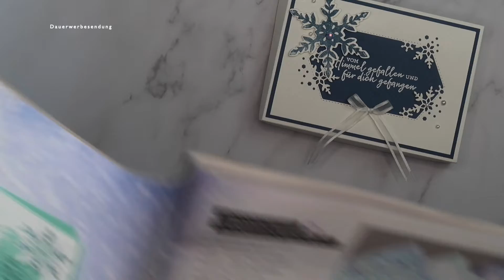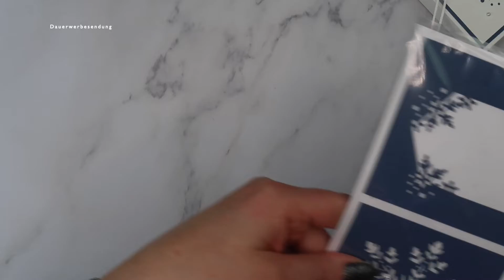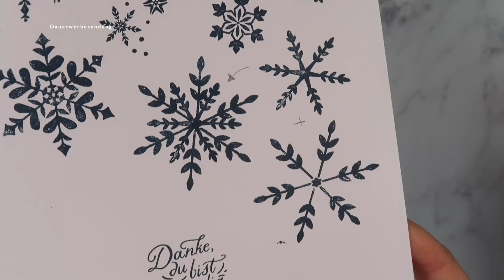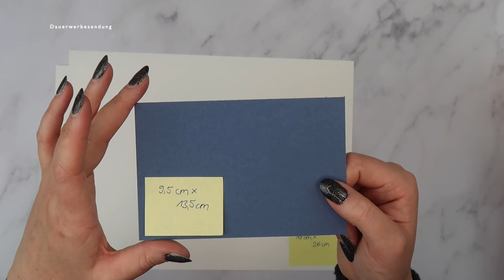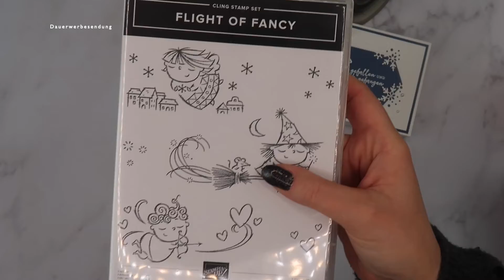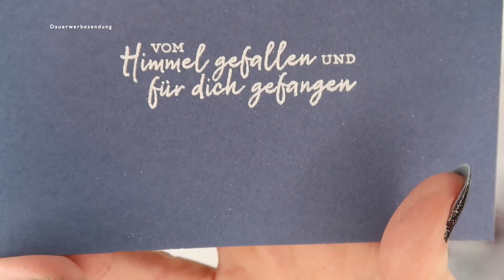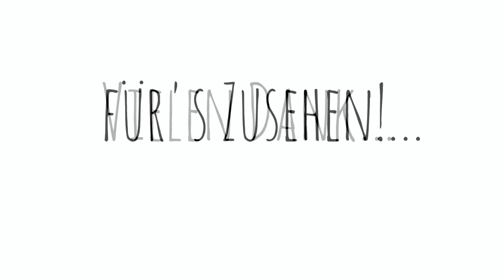Verpackung mit der Reihe Schneeflockentraum von Stampin up / Tipps und Tricks/ Anleitung in cm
Schön das du wieder eingeschaltet hast! Wir basteln heute eine hübsche Verpackung zusammen und dekorieren sie mit der Produktreihe Schneeflockentraum von Stampin up.

Hinweis: Alle im Video gezeigten Produkte sind selbstbezahlt. Ich blende "Dauerwerbesendung" ein, weil du alle gezeigten Produkte von Stampin up über mich bestellen kannst aber nich musst ;)

Bestelltipps im Überblick:
Versandkosten übernehme ich ab einem Bestellwert von 70€
(sonst 5,50€
Ich verschicke immer versichert und mit Sendungsnummer
Du kannst auch immer mal bestellen und dir irgendwann ein grosses Paket zuschicken lassen. Das spart Portokosten und ist gut für die Umwelt...Wenn du dann in Summe über 70€ bist übernehme ich das Porto auch wieder ;)
Bezahlung:
Noch eine Frage brennt dir unter den Nägeln? Dann her damit!

Verwendete Produkte mit Artikelnummer:
155174 Produktpaket Schneeflockenwünsch auf Deutsch (10% Preiserlass)
146320 Trio Stanze Dekorative Details
153410 Stempelset "Flight of fancy"
150443 Pailletten Schneeflöckchen
153547 Blaue selbstklebende Schmucksteine
144219 Basic Perlenschmuck
153548 Geschenkband Schneeflockentraum (im Video das ist etwas anders)
153086 Farbkarton in Abendblau
153118 Stempelkissen in Abendblau
106549 Farbkarton in Flüsterweiss
102283 Versamark Stempelkissen (zum Embossen)
109132 Emboss Prägepulver "weiss"
129055 Erhitzungsgerät mit EU Stecker

Basik -Werkzeug:
152392 Papierschneidemaschine von Stampin up
152391 Ersatzschneideklingen
144107 Aufheb-Helfer
102300 P'apierfalter "Falzbein"
103579 Papierschere

Klebemittel:
154974 Flüssigkleber
104430 Abstandsklebepads Stampin' Dimensionals
138995 Abreiss-Klebeband

Fehlt ein Artikel der dich interessiert?
Du hast Fragen? Immer her damit! :)

Mein Instagram findest du unter:
feingemacht design (Bastelkanal)
bianca_gerstmann (Malerei und Illustration)